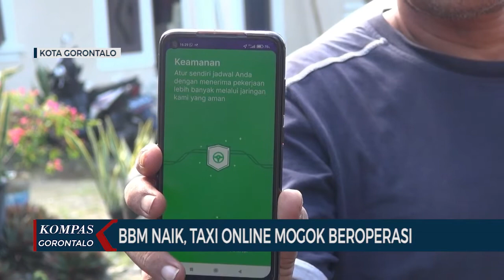BBM Naik, Taxi Online Di Gorontalo Mogok Beroperasi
KOTA GORONTALO, KOMPAS TV - Kenaikan harga BBM bersubsidi mulai banyak berdampak di sektor transportasi.

Salah satunya aplikator taxi Online di Gorontalo. Sejak Rabu malam dini hari, sejumlah sopir taxi online ini terpaksa mogok beroperasi.

Mogok operasi dilakukan karena aplikator belum melakukan penyesuain tarif pasca kenaikan BBM bersubsidi.

Selain itu, sopir taksi online juga mulai sulit mendapatkan untung  dengan potongan pembagian hasil dua puluhan persen oleh aplikator. Ungkap anwar salah satu sopir taxi online.

Rencananya aksi mogok taksi online ini akan dilakukan selama tiga hari kedepan.

Baca Juga Harga Cabai Keriting Di Kota Gorontalo Naik 2 Kali Lipat di

Sopir taxi online mengancam akan melakukan mogok operasi secara massal jika potongan bagi hasil  tidak dikurangi.